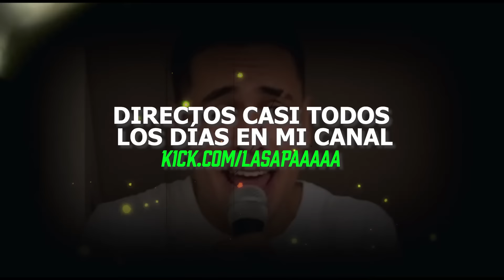ESTOY MALITO 😭 |La Sapaaaaa